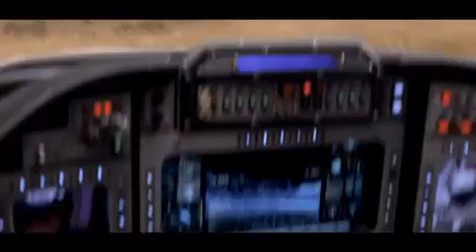STEALTH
Now you can Digitally Rent or Buy on You tube !!  Just type and choose within the channel